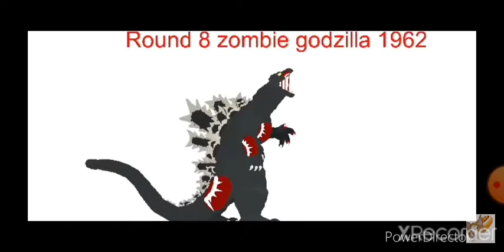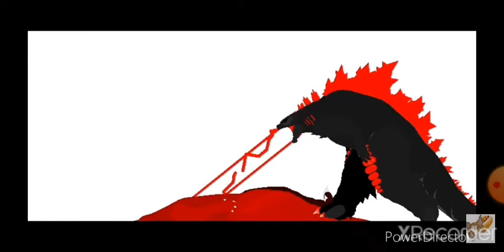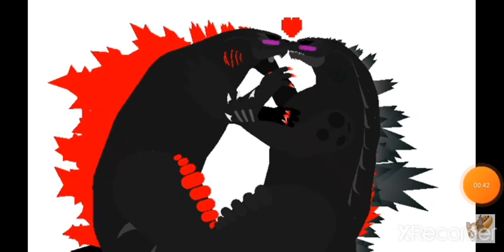Mostrando As Maldades E Ruindades Do Godzilla FD Fez